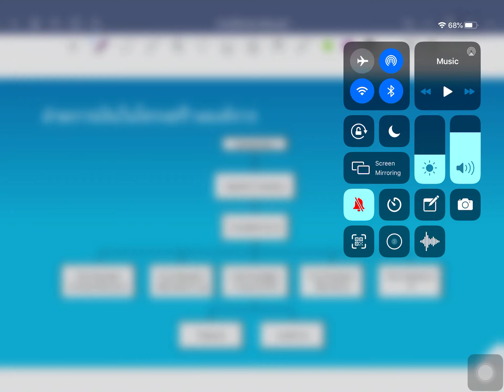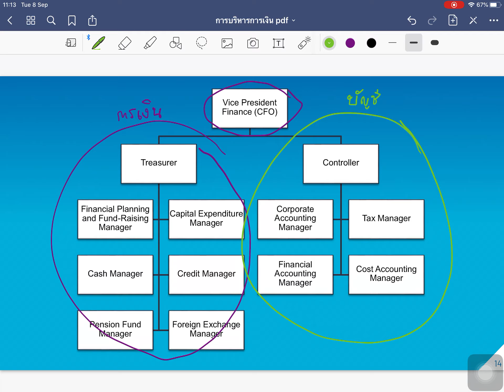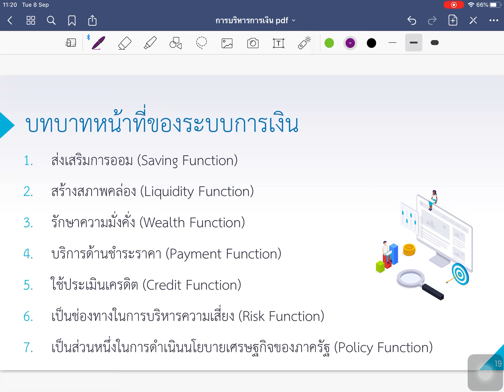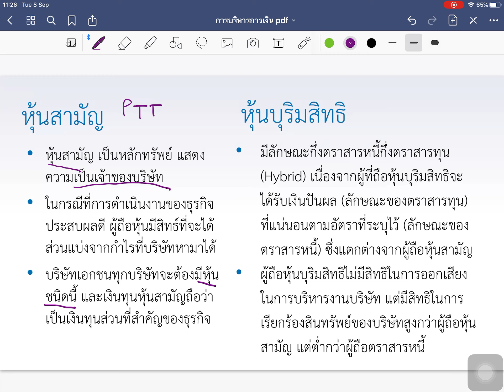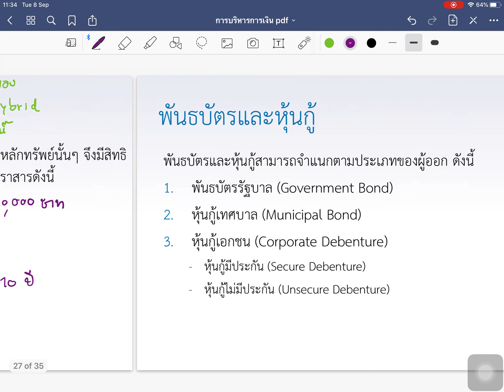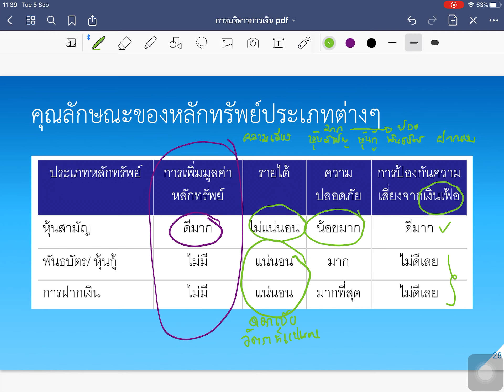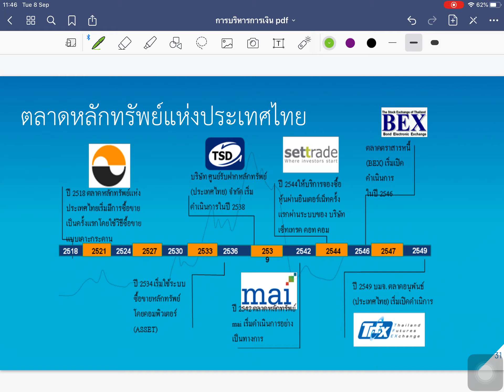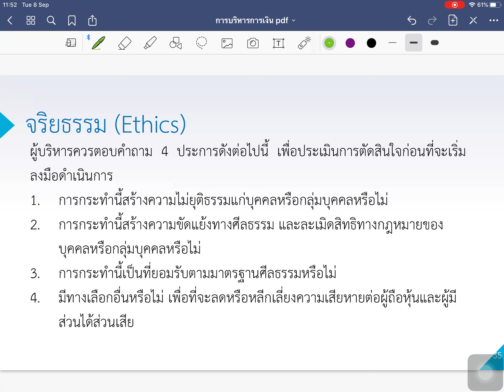บทที่ 7: การบริหารการเงิน (2/2)